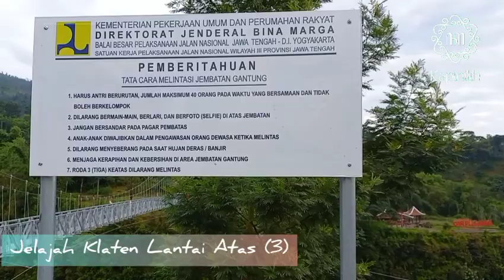JEMBATAN GANTUNG GIRPASANG KLATEN YANG MEGAH DAN KOKOH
jelajah Klaten Lantai Atas

Sedulur Kapinilih TV semua, semoga sehat selalu...

Kapinilih TV menyajikan liputan berseri. Obyek liputan adalah Klaten lantai atas yang ada di sekitaran desa Girpasang, Tegalmulyo, Kemalang, kabupaten Klaten, Jawa Tengah.
Kampung Girpasang ini dari pusat kota Klaten atau alun-alun berjarak sekitar 26 km.

Jelajah Klaten Lantai Atas ini terdiri dari 10 seri video pendek. Sangat enak untuk dinikmati dan informatif.

Video pertama berjudul: JALUR TIKUS DARI KOTA KLATEN MENUJU PASAR TLOGO WATU KEMALANG. Berisi tentang gambaran perjalanan dengan motor yang dapat diikuti di link youtube:

Video kedua berjudul: JALAN MULUS DARI PASAR TLOGO WATU KE DESA WISATA KAMPUNG GIRPASANG. Berisi tentang informasi jalan yang sudan halus dan lebar dari pasar Tlogo Watu sampai di kampung Girpasang yang dapat diikuti di link youtube:

Video ketiga berjudul: JEMBATAN GANTUNG KAMPUNG GIRPASANG KLATEN YANG MEGAH DAN KOKOH. Berisi tentang situasi jembatan gantung secara struktural dan arsitektural yang dapat diikuti di link youtube:

Video keempat berjudul: PESONA KAMPUNG GIRPASANG KAKI GUNUNG MERAPI PASCA DIBANGUN JEMBATAN GANTUNG. Berisi tentang situasi kampung Girpasang yang terus berbenah yang dapat diikuti melalui link youtube:

Video kelima berjudul: GELIAT PEMBANGUNAN WARGA KAMPUNG GIRPASANG KEMALANG KLATEN PASCA DIBANGUN JEMBATAN BARU. Berisi tentang wawancara atau binvang ringan dengan salah satu warga anb sedang giat membangun homestay yang dapat diikuti melalui link youtube:

Video keenam berjudul: HUTAN PINUS DELES INDAH 1216 MDPL. Berisi informasi tentang obyek wisata alam Deles yang jaraknya hanya 9 menit dari kampung girpasang yang menyuguhkan hutan pinus yang sejuk yang dapat diikuti di link youtube:

tag ;

klaten, wisata klaten, jalan-jalan klaten klaten atas, klaten lantai atas, girpasang, jembatan gantung girpasang, jembatan baru girpasan, girpasang sekarang, girpasang tegalmulyo kemalang klaten, girpasang merapi, girpasang dulu terpencil kini menjadi destinasi wisata mempersona, girpasang news, naik gondola kalau panik bahaya, girpasang hari ini, desa girpasang desa terpencil dan terisolir, info seputar wedi, desa unik di lereng merapi, akhirnya diresmikan jembatan fenomenal dan viral itu, indo pagi, meniti jurang dan melewati ribuan anak tangga menuju desa girpasang, ganjar pranowo, mwnxoba jembatan gantung bergoyang di girpasang klaten, rara tv,

hastag ;

kampung girpasang
omah kopi girpasang
gunung merapi
girpasang tegalmulyo kemalang klaten
camping ground sapuangin
sapuangin base camp
deles tegalmulyo kemalang klaten
wisata alam deles indah
monyet gunung merapi
girpasang
jembatan girpasang
wisata girpasang
omah kopi girpasang
kampung girpasang
desa girpasang
sejarah desa girpasang klaten
desa girpasang kemalang klaten
dusun girpasang
gondola girpasang putus
girpasang klaten tiket masuk
alamat girpasang klaten
girpasang buka jam berapa
girpasang suspension bridge
jembatan baru girpasang
girpasang cafe
cafe girpasang kemalang klaten
cafe girpasang klaten
cafe dekat girpasang
girpasang dimana
desa girpasang lereng merapi
kampung girpasang desa tegalmulyo
wisata dekat girpasang
girpasang tegalmulyo kemalang kabupaten klaten foto
girpasang gondola
gondola girpasang
kereta gantung girpasang
girpasang tegalmulyo kemalang girpasang tegalmulyo kabupaten klaten jawa tengah
girpasang kemalang klaten
girpasang kemalang
girpasang merapi
girpasang indonesia
panjang jembatan girpasang
alamat jembatan girpasang klaten
peresmian jembatan girpasang
jalan menuju girpasang
jalur ke girpasang
girpasang tutup jam berapa
girpasang klaten
girpasang klaten buka jam berapa
girpasang klaten merapi
kopi girpasang
ketinggian girpasang
kopi girpasang klaten
klaten girpasang
kedai pojok girpasang
lokasi girpasang klaten
lokasi wisata girpasang
girpasang malam hari
menu girpasang
tiket masuk girpasang
obwis girpasang klaten
obyek wisata girpasang klaten
objek wisata girpasang klaten
penginapan girpasang klaten
rute girpasang klaten
rute girpasang
sejarah girpasang
girpasang tegalmulyo
girpasang tegalmulyo klaten
girpasang tegalmulyo kemalang
kampung girpasang tegalmulyo
tempat wisata girpasang
dusun girpasang desa tegalmulyo klaten
girpasang village
wisata girpasang klaten
wisata girpasang kemalang
wisata girpasang kemalang klaten
desa wisata girpasang klaten
warung kopi girpasang